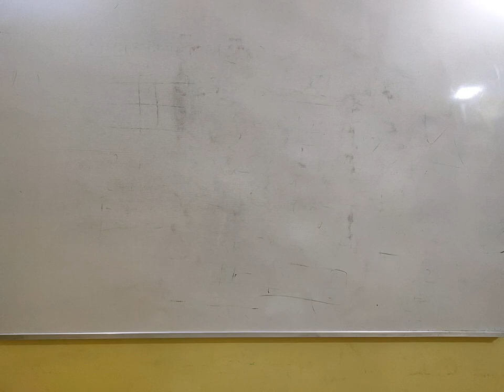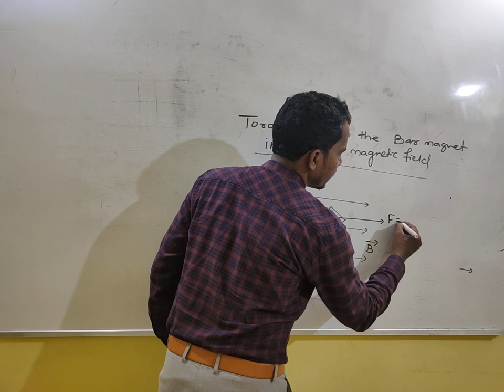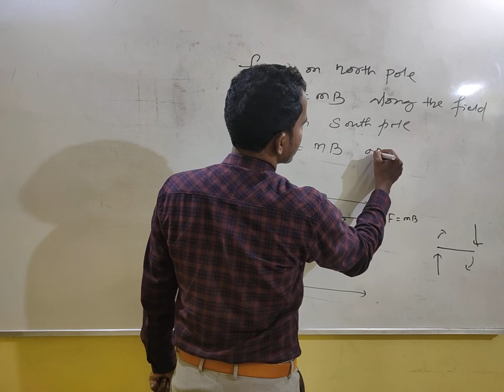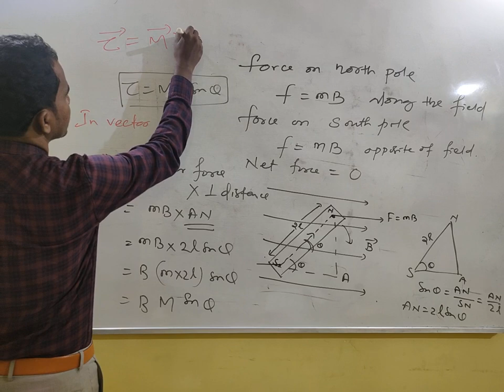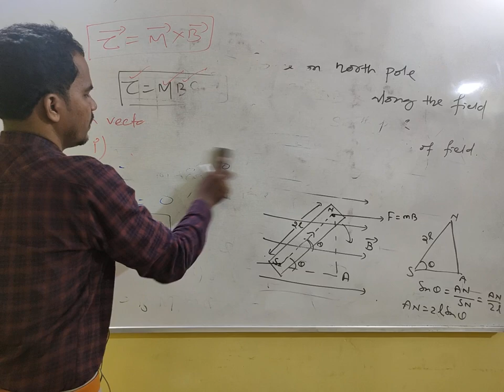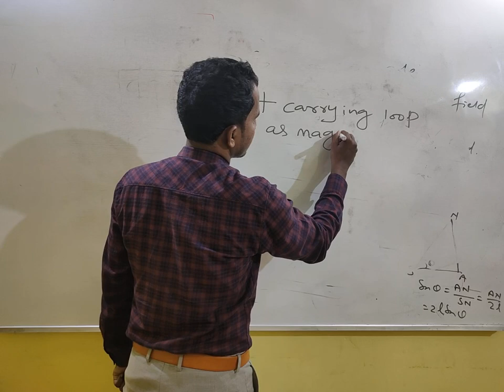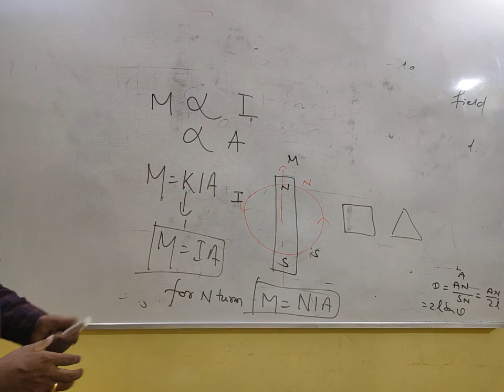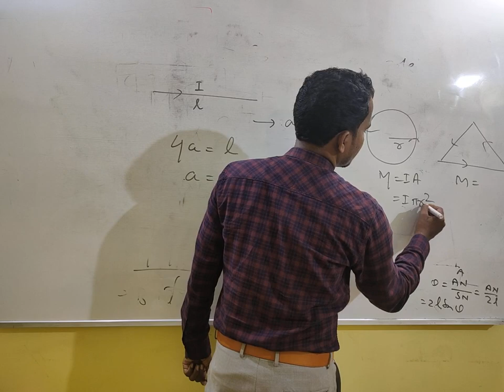Torque on magnetic dipole.Torque acts on the magnetic dipole in uniform magnetic field bysangram sir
For 12th class important 3 mark for chse and cbse board.torque acts on bar magnet
.for neet and Jee main .current loop acts as magnetic dipole